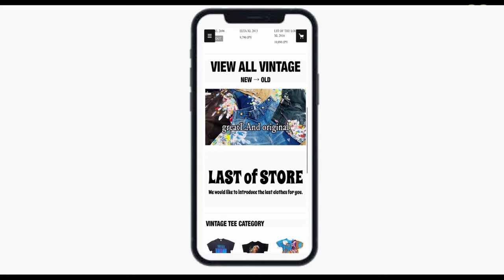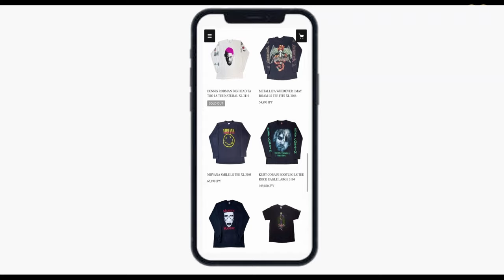2/20 ハーレー特集 Part.2！ カッコ良さに特化したデザイン重視の9着！ ヴィンテージTシャツ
HARLEY DAVIDSON BEER Milwaukee's Finest Hanes XL

HARLEY DAVIDSON 1993 WOLF & EAGLE EDISON New Jersey LARGE

HARLEY DAVIDSON 2009 SCREW IT. LET'S RIDE LYNCHBURG LARGE

HARLEY DAVIDSON 1998 FLAME EAGLE SOUTH SIDE LS XL

greatLAnd OSAKA
大阪市西区南堀江1-25-17 相互ビル3F
open 13:00-21:00
火曜定休日